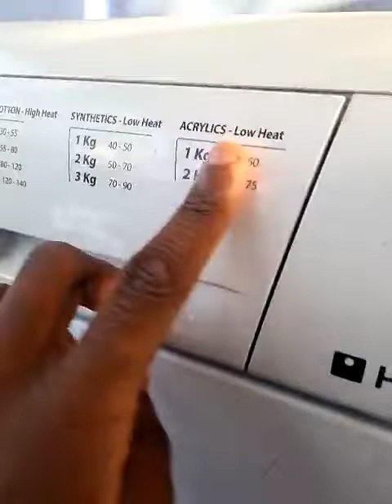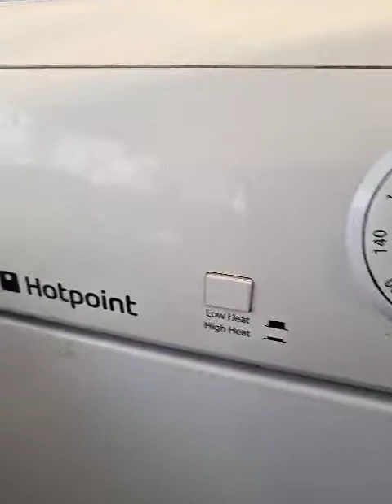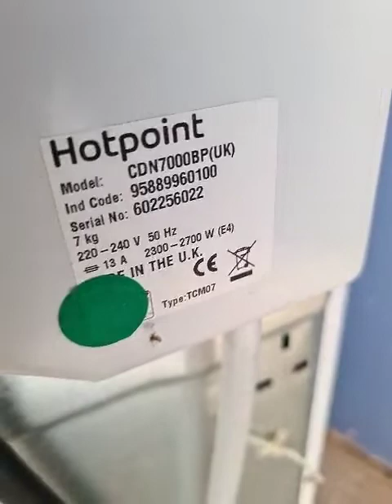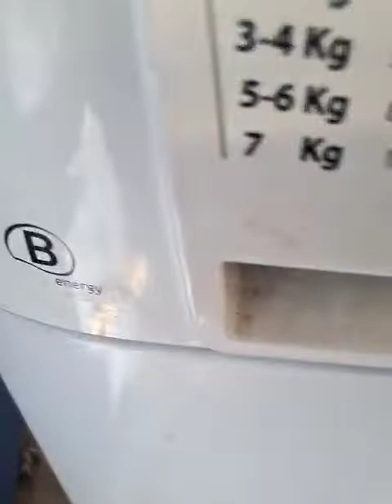Hotpoint Aquarius CDN7000 7KG condenser tumble dryer review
there's a green labels on the back of the dryer

fire recall model was

Hotpoint Indesit Creda Swan

Review Hotpoint Aquarius CDN7000 7KG